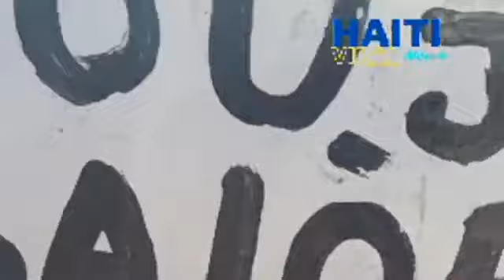Ouvriye yo Foule Beton an ankò pou reklame 1500 Goud Salè Minimòm/ Haiti Viral News Live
Haiti Viral News is a YouTube Channel that covers everything from Haiti: News, severe weather, Sport, Culture, Politic and more. Anywhere, Any time.
We are a the best trusted source for breaking news, analysis, exclusive interviews, headlines and live Streaming in Haiti.
Sou Channel sa wap Jwenn tout gro Emisyon Haiti yo tankou: Jounal Premye Okazyon, Mega Booster, Matin Debat, Haiti Debat, Jounal 4e, Boukante Lapawol. Nou Live chak jou Bondye mete pou pote enfomasyon yo pou ou lakay ou. Nou genyen Jounalis sou Plas ki kouvri tout lot aktivite nan Kapital la tankou manifestasyon Etc...
Nou pa genyen okenn kan nou pap soutni ni pouvwaa ni opozisyon an.
Pa Bliye Abonew ak Channel Haiti Viral News la pou ka ret enfome sou sa kap pase en Haiti a.
Merci deja ou Sipo ou.